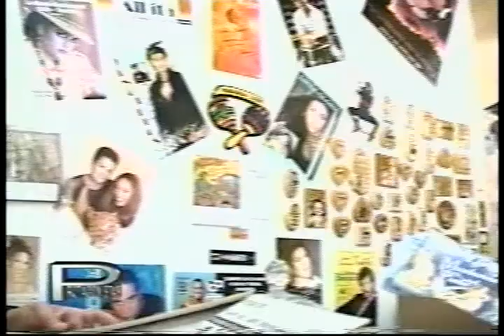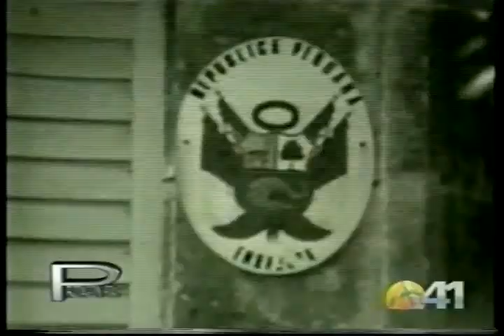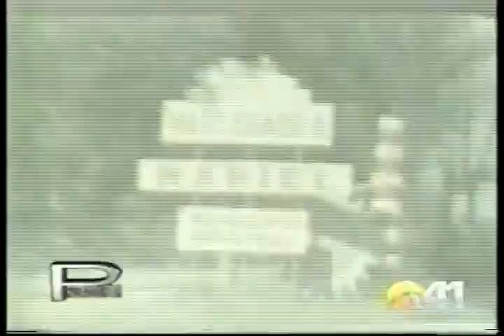Waldo Fernandez en "Protagonistas" 2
Segunda parte de esta entrevista realizada por el periodista Jorge Sotolongo a Waldo Fernandez el 5 de febrero del 2006.